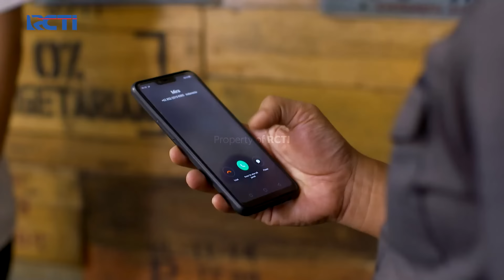Anak Buah Bang Edi Gak Berkutik Sama Abah | PREMAN PENSIUN 5 | EPS 8 (2/5)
Anak Buah Bang Edi Gak Berkutik Sama Abah
Anak buah Bang Edi lagi ngusir penjual yang ga bayar uang sewa tapi distop sama Abah yang lagi jogging, Abah kasih salam olahraga buat anak buah Bang Edi biar gak ngusir penjual.